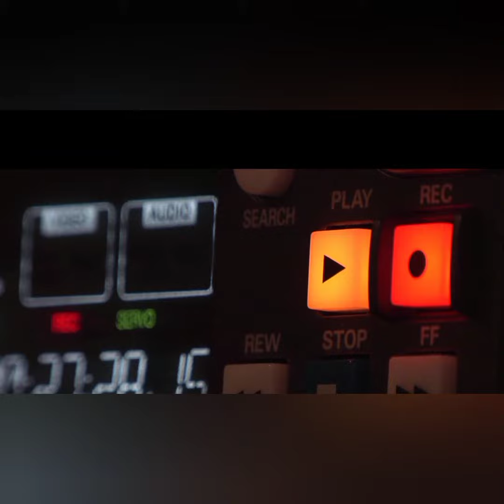INCENDIO FORESTAL EN LOMAS DE SALITRAL EN DESAMPARADOS